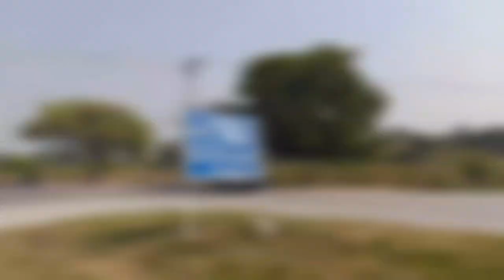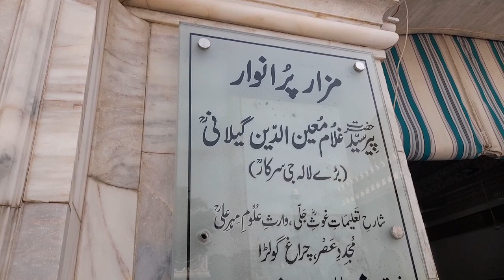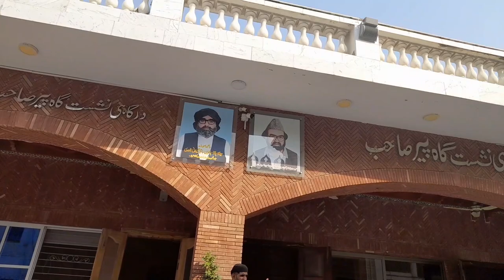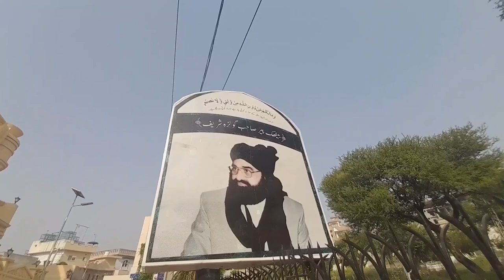A visit to Golra sharif Darbar Peer Mehr Ali Shah || Peer Naseer ud din Naseer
Hi friends 👋
Hopefully you are having a good day 😀
Today we are back with another new vlog.
In this vlog you will see Most famous Golra Sharif Darbar in islamabad.
Spiritual serenity at Golra Sharif Durbar, Islamabad – where faith meets tranquility. 🕋✨

Saty connected see you in next video till then bye 👋